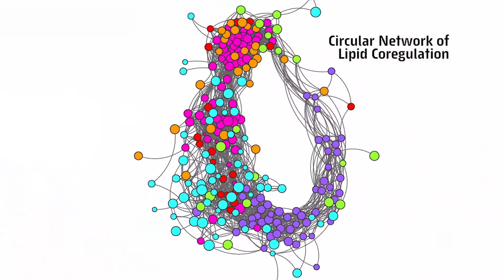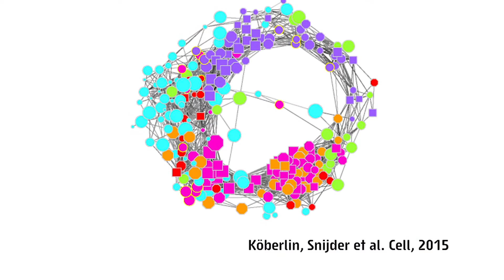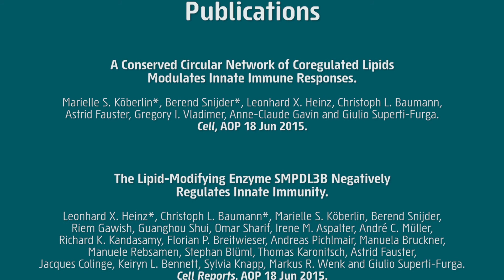SMPDL3B Negatively Regulates Innate Immunity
Members of the Superti-Furga lab discuss their work investigating how immune signaling is influenced by membrane composition.

Authors: Leonhard X. Heinz, Christoph L. Baumann, Marielle S. Köberlin, Berend Snijder, Riem Gawish, Guanghou Shui,5 Omar Sharif, Irene M. Aspalter, André C. Müller, Richard K. Kandasamy, Florian P. Breitwieser, Andreas Pichlmair, Manuela Bruckner, Manuele Rebsamen, Stephan Blüml, Thomas Karonitsch, Astrid Fauster, Jacques Colinge, Keiryn L. Bennett, Sylvia Knapp, Markus R. Wenk, and Giulio Superti-Furga